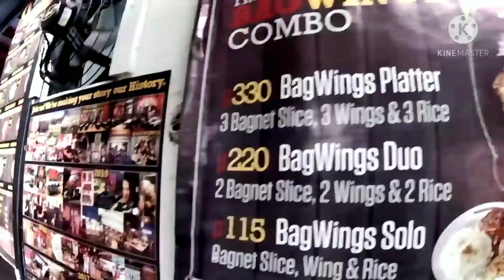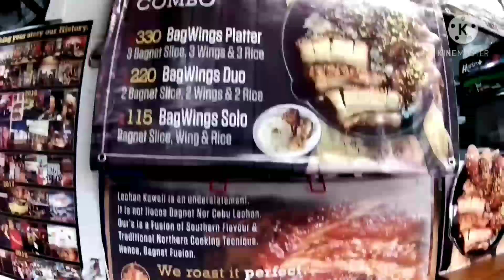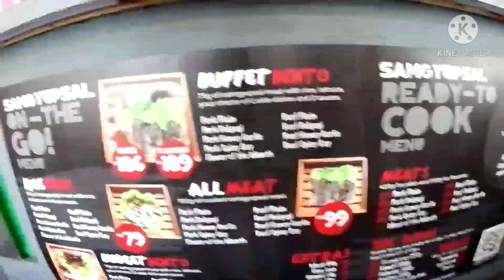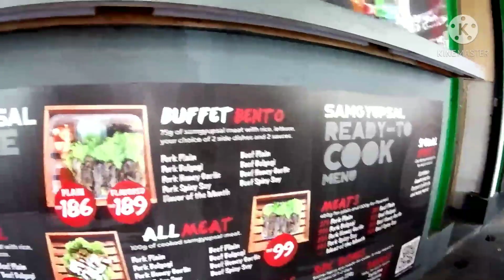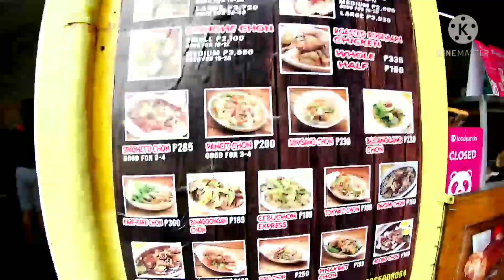Lechong Sisig at Bagwings Restaurant🍜🥣🥡